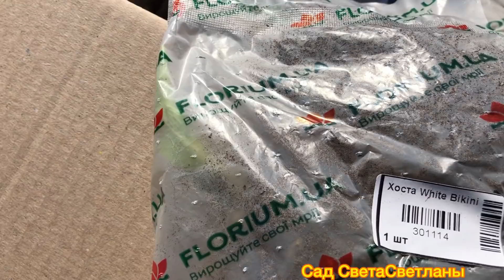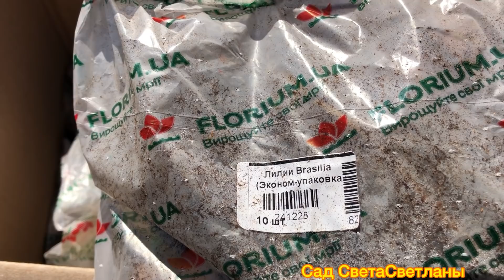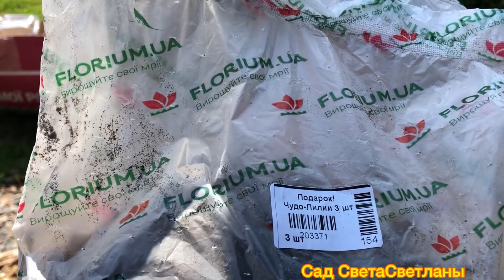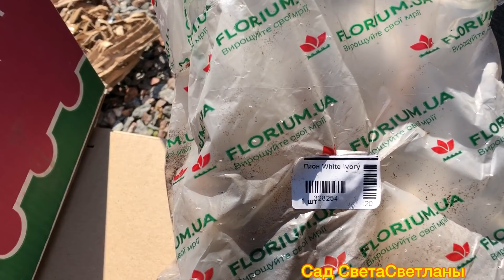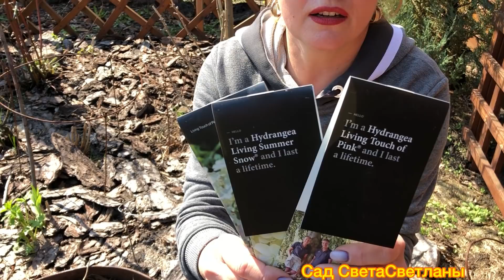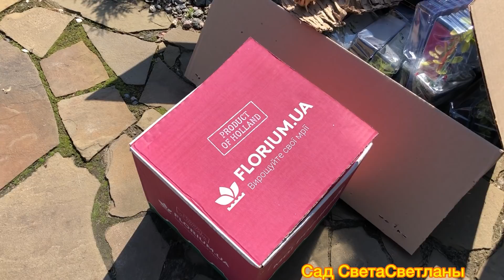Растения из интернет магазина Флориум. Распаковка. Что делать если возникают Вопросы? Сад.Дача.Цветы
УЖЕ 9 лет заказываю растения в интернет магазине ФЛОРИУМ.
Начинала с небольшого заказа,чтобы составить представление о качестве растений и цветов.
Уже после того как расцвели лилии из первого заказа,я поняла ,что осенью опять загляну на сайт ФЛОРИУМА.
И ТЕПЕРЬ В КАЖДОМ СЕЗОНЕ( и весной и осенью делаю заказы во Флориуме)
Обидно только ЧТО САД НАШ НЕ РЕЗИНОВЫЙ!!!

РАЗНООБРАЗИЕ растений в интернет магазине ФЛОРИУМ такое,ЧТО ХОЧЕТСЯ и ХОЧЕТСЯ И ХОЧЕТСЯ!

И САМОЕ ГЛАВНОЕ РАСТЕНИЯ КАЧЕСТВЕННЫЕ!

ДАЖЕ если возникает ситуация (у меня розы осенней посадки почему то не проснулись) МНЕ ВСЕ КОМПЕНСИРОВАЛИ.

КОМАНДА очень профессиональна ,РАСТЕНИЯ ЗАМЕЧАТЕЛЬНЫЕ!

В этом  сезоне я заказала
хоста Sanset Grooves
xocта Alvatine Taylor
хоста Autumn Frost
хоста Orange Marmalad
хоста White Feather
хоста Captain s Adventure
хоста Marmalad On Toast
хоста White Bikini
Пион Winterthur
Пион White Ivory
Канна Red King Hambert
Канна Ambassador
Лилии Brasilia
Герань Rozanne
Лаванда Munstead
Пахизандра Variegata

ЕСЛИ ВЫ хотите поучавствовать в развитии нашего сада и канала
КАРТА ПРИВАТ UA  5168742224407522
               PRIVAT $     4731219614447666